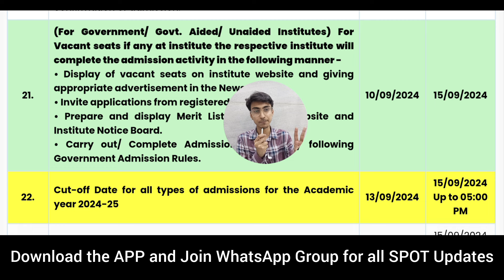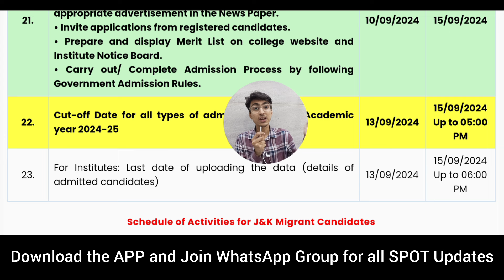🚨 SPOT VACANCY ROUND Delayed 😱 New Forms ?? Latest Update | MHT CET 2024 Institutional Seats | ACAP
🚨 SPOT VACANCY ROUND Delayed 😱 New Forms ?? Latest Update | MHT CET 2024 Institutional Seats | ACAP Round Cutoff
Documents for SPOT Round 😱 Admission Process | Document Retention Letter Format | MHT CET 2024

Roadmap for Web Development - MERN Stack Java Script

Enroll into Spot Round Counselling For all Admission Process till the End !!!

Must Join WhatsApp Group for all Doubts & Spot Round Current Updates

5 ⭐ Rate & Review US on Play Store

5 ⭐ Rate & Review US on Play Store

5 ⭐ Rate & Review US on Play Store

*Open to Chat* so you can share the Current Status of Spot Cutoff of the College and discuss among the Students.

MHT CET SPOT INSTITUTIONAL VACANCY ROUND UPDATE

MHT-CET CAP 2024 CAP Round Schedule | Admission Registration Process | MHT CET 2024 Official Update
CAP Round Registration Form Filling
MHT CET CAP ROUND 2024 Admission Process
MHT CET 2024 SPOT Round Cutoff

Top Engineering Colleges in Pune :

COEP Technological University
Pune Institute of Computer Technology PICT
Bansilal Ramnath Agarawal Charitable Trust's Vishwakarma Institute of Technology VIT Pune
Pimpri Chinchwad Education Trust, Pimpri Chinchwad College of Engineering PCCOE Pune
MKSSS's Cummins College of Engineering for Women Pune
B.R.A.C.T's Vishwakarma Institute of Information Technology VIIT Pune
Pune Vidyarthi Griha's College of Engineering and Technology PVG Pune
Dr. D. Y. Patil Pratishthan's D.Y.Patil College of Engineering Akurdi, Pune
All India Shri Shivaji Memorial Society's College of Engineering AISSMS Pune

Top Engineering Colleges in Mumbai :

Veermata Jijabai Technological Institute(VJTI), Matunga, Mumbai
Institute of Chemical Technology, Matunga, Mumbai - ICT
Sardar Patel College of Engineering, Andheri - SPCE
Bhartiya Vidya Bhavan's Sardar Patel Institute of Technology , Andheri, Mumbai - SPIT
Shri Vile Parle Kelvani Mandal's Dwarkadas J. Sanghvi College of Engineering,Mumbai - DJSCE
Thadomal Shahani Engineering College, Bandra, Mumbai - TSEC
Vivekanand Education Society's Institute of Technology, Chembur, Mumbai - VESIT
K J Somaiya Institute of Technology - KJSIT